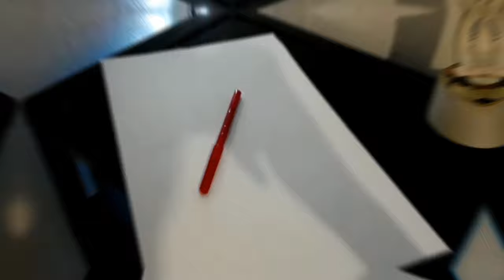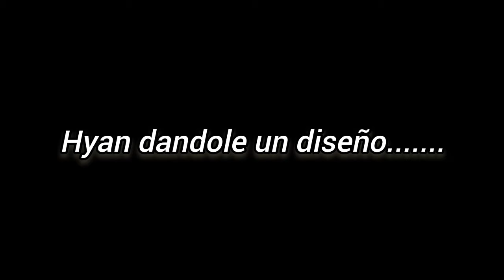Tutorial de como hacer el BeyStadium || VOLT KNOCKOUT || beystadium casero